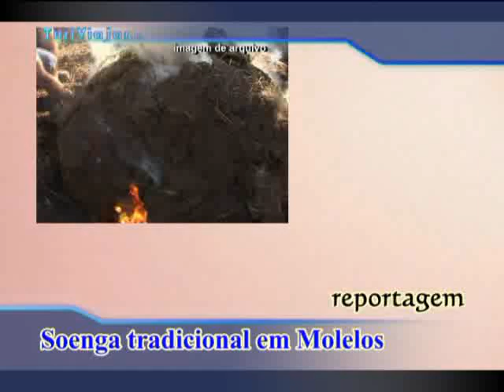Oleiros de Molelos recriaram método ancestral de fazer a louça preta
Sabe o que é uma soenga?

A Câmara Municipal de Tondela e a Junta de Freguesia de Molelos pediram aos oleiros que fizessem uma cozedura das peças de barro pelo método ancestral para que as pessoas ficassem a conhecer como os antigos mestres da olaria faziam naquela localidade.

O processo chama-se soenga e consiste em amontoar os objetos numa cova pouco profunda, envolvê-los em camadas de musgo seco, incendiar para cozerem e depois abafá-los com terra. Foi devido a esta técnica artesanal que a louça preta de Molelos ganhou fama.